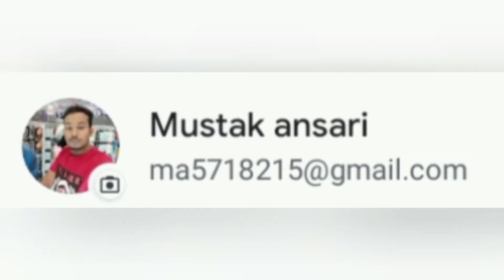gas kattar PUC machine plate cutting